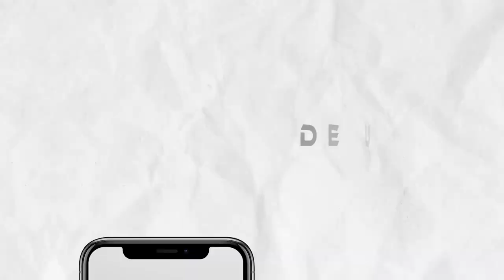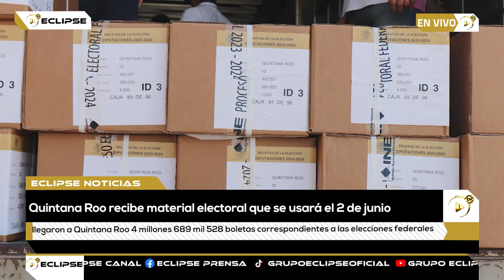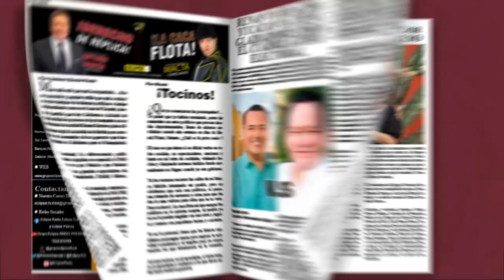📡🔴ENVIVO VIA STREAMING ECLIPSE NOTICIAS “MÁS CERCA DE TI” con AbrahamCobián 📲 📺🖥️